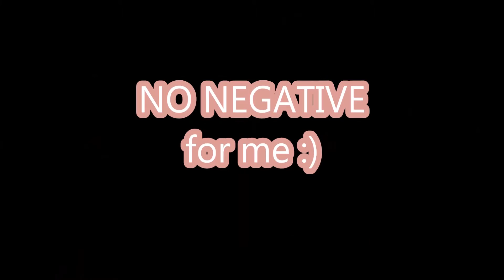First Impression Review: Maybelline 24H Fashion Brow Mascara (w/Pros&Cons)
AND CLISK THE BELL BUTTON TO BE NOTIFIED HIHI ABD SEE MORE OF ME ON MY CHANNEL!
🤩you can watch it on HD if you want hihi
💯I SWEAR I GIVE MY FULL AND HONEST REVIEW (SPONSORED MAN O HINDI) "kung ayaw ko sa product, ayaw ko talaga haha.

About the Video:

06/07 to 06/10/2018
Sir Gerard Ramos [reviewer] - Top 2 sa MT Boardssss

ABOUT ME:

Name: MARYKAY CAMILLE EGUIA MALAGUEÑO
From: DIPOLOG CITY, ZN
Course: BS IN MEDICAL TECHNOLOGY
Citizenship: PROUD FILIPINO
I SPEAK: Bisaya, Tagalog, English
‼️ NOT a makeup professional, but loves makeup and skincare products [or mostly any thing that girls love] :)

FB account: MARYKAY CAMILLE EGUIA MALAGUEÑO

Camera used:
Nikon D5100
Iphone 6
Iphone SE
Asus Zenfone Selfie

With looooove,

MARYKAYCAMILLE 🌺 xoxo